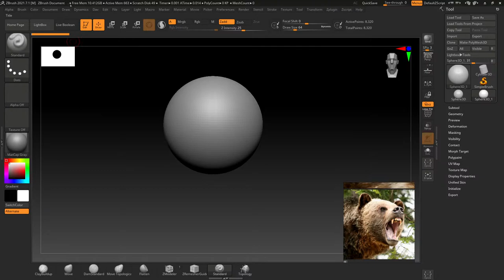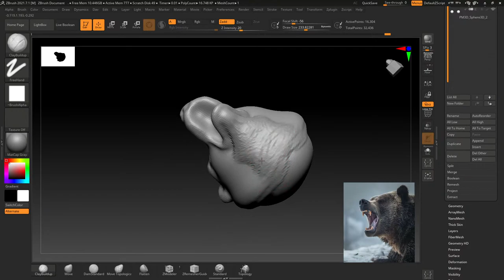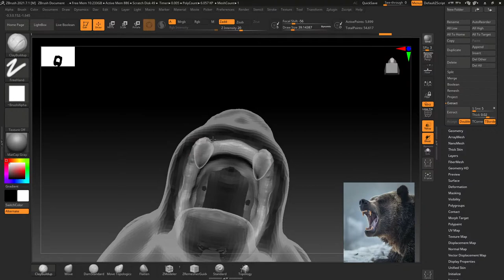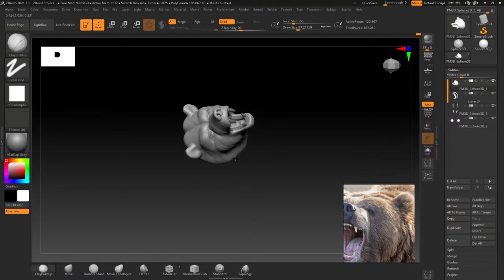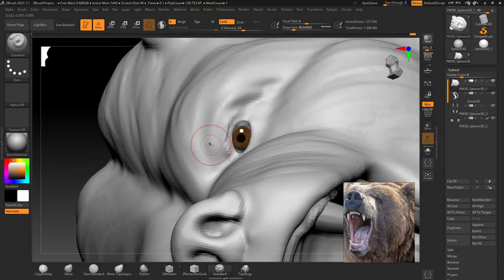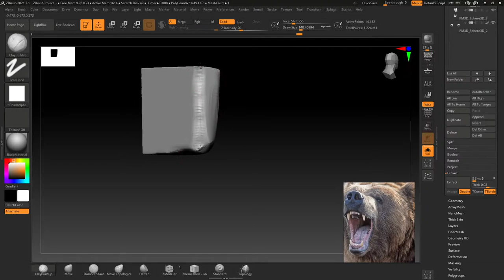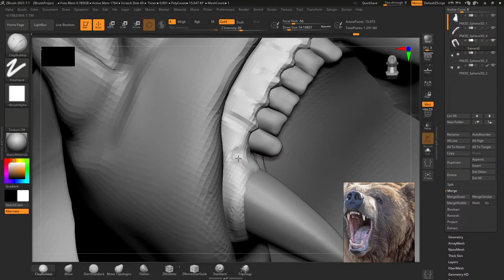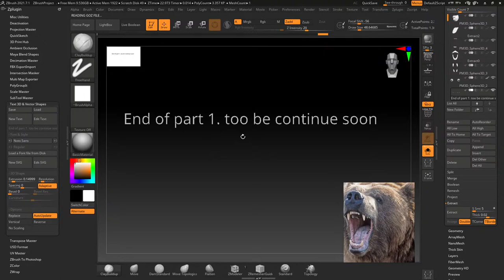🇦🇲Zbrush jewelery making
Zbrush sculpting Bear barelif part 1